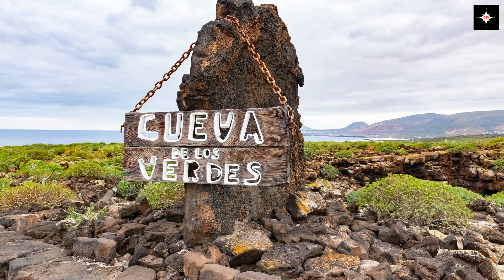Europe Uncovered: 🌍 Exploring the Greatest Natural Wonders | World's Best Destinations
Welcome to 'Europe Uncovered: 🌍 Exploring the Greatest Natural Wonders | World's Best Destinations' - your ultimate guide to the most breathtaking and beautiful places in Europe. This video is all about showcasing the Greatest Natural Wonders of Europe, some of the most stunning Natural Wonders of the World.

Europe is a treasure trove of natural wonders, and this video will take you on a virtual tour through these awe-inspiring landscapes. We'll be exploring the best places to visit in Europe, from the majestic peaks to the serene coastlines, making it a must-watch for those planning to travel Europe.

Whether you're a seasoned traveler or a curious explorer, this video is your passport to the most beautiful places in Europe. Discover the top places to visit in Europe, and let the continent's natural beauty captivate your senses.

Join us as we uncover the Natural Wonders of Europe, showcasing the diversity and beauty that makes Europe a top destination for travelers worldwide. Happy travels!

00:00 Intro
00:33 The Dolomites, Italy
01:29 The Amalfi Coast, Italy
02:11 Blue Grotto, Capri, Italy
02:33 The Black Forest, Germany
03:17 Spreewald Forest
03:51 Lake Konigssee, Germany
04:18 Ordessa y Monte Perdido National Park, Spain
04:53 Cueva de los Verdes, Spain
05:36 Algarve, Portugal
06:12 Duoro River Valley, Portugal
06:42 Lake District, England
07:12 Seven Sisters, Sussex, England
07:51 Cheddar Gorge, Somerset, England
08:18 Isle of Skye, Scotland
08:52 The Giant's Causeway, Northern Ireland
09:27 Cliffs of Moher, Ireland
10:04 Gorges du Verdon, France
10:47 Dune of Pilat, France
11:21 Meteora, Greece
12:00 Lake Halstatt, Austria
12:43 Eisriesenwelt, Austria
13:37 Gulfoss, Iceland
14:04 Preikestolen, Norway
14:48 The Matterhorn, Switzerland
15:25 Lake Bled, Slovenia
16:05 Plitvice Lakes National Park, Croatia
16:45 The Danube Delta, Romania
17:24 The Bastei, Germany
17:49 Outro